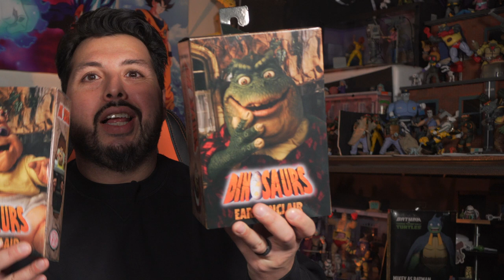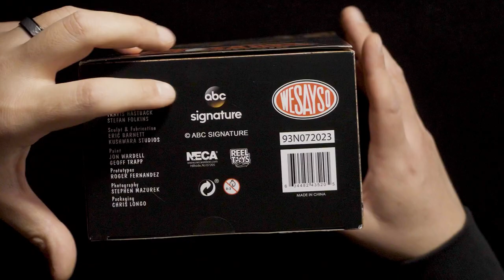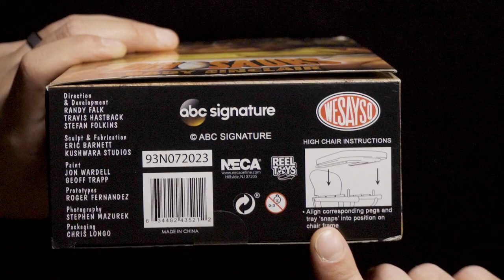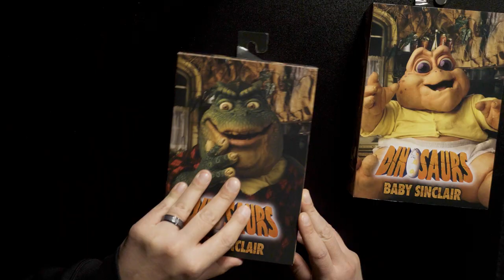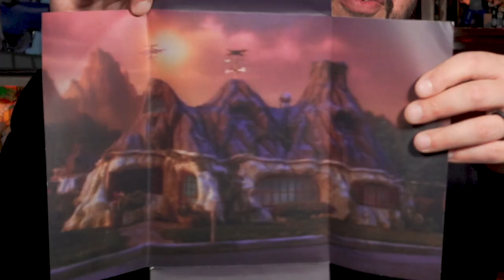Fear Not: NECA Dinosaurs Will Transform Your Collection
NECA's Dinosaurs Earl Sinclair and Baby Sinclair makes your toy collection better NO MATTER WHAT you collect...

Chapters:
00:00:00 - Introducing Earl Sinclair and Baby Sinclair Figures
00:01:38 - Baby Sinclair Figure Comparison
00:03:05 - Baby Sinclair and Accessory Sets
00:04:32 - Detailed Sculpting and Articulation Issues
00:05:59 - Articulation and Accessories
00:07:30 - Baby Sinclair Toy Collection Review
00:08:54 - Unboxing and Review of the Baby Sinclair Figure
00:10:28 - Best Buy Figure Buying Process
00:12:01 - Baby Sinclair and figure accessories
00:13:26 - Hidden Gem Videos